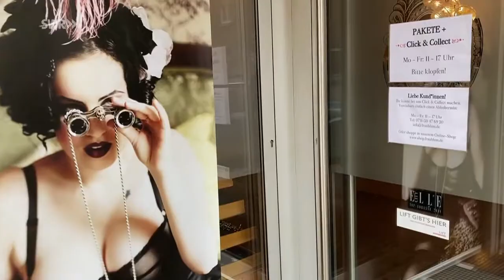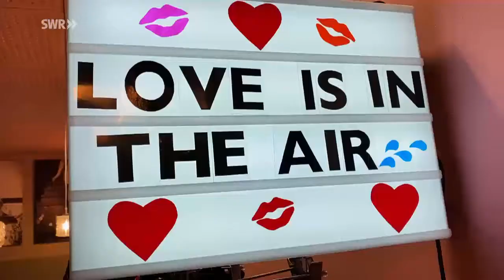FRAU BLUM - die Boutique in Stuttgart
Schau einfach mal in unsere schöne Boutique herein. Wir – die beiden Inhaberinnen Mascha Hülsewig und Alexandra Steinmann – betreiben unser Ladengeschäft, unseren Onlineshop und unser Bildungsprogramm mit Herzblut und Leidenschaft! So sieht es bei uns aus und das haben wir alles.

FRAU BLUM
Reuchlinstr. 11 | 70178 Stuttgart